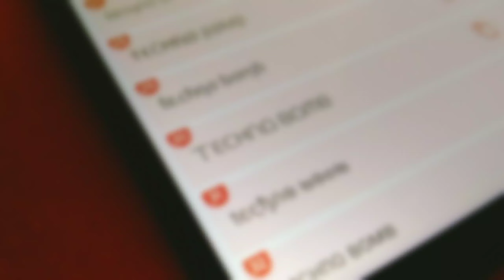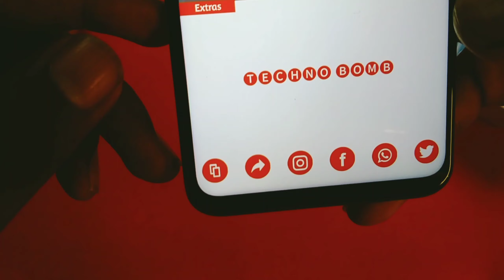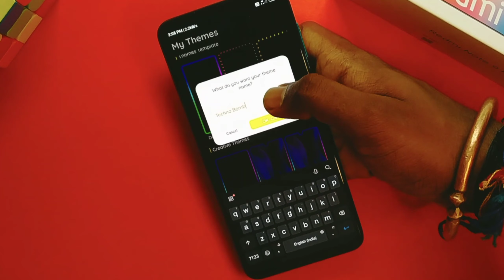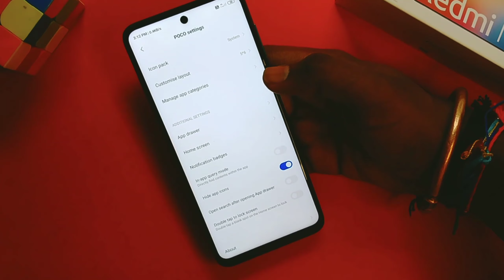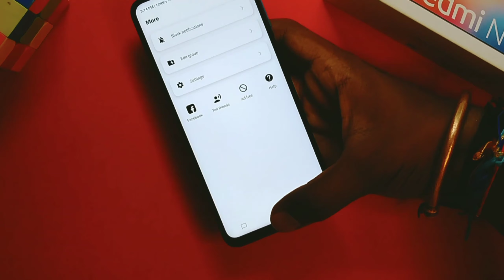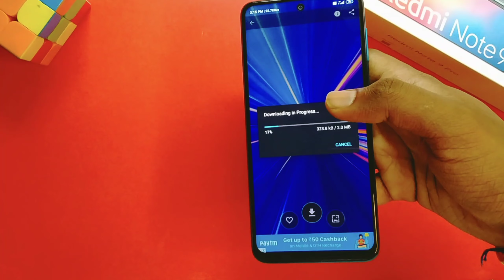TOP 5 AWESOME AUR MAST😍ANDROID APPS - 2020 | Most Amazing Android Apps You have to know 🤫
Hello friends in this video i will talk about Top #5 Latest Unique Application which are really amazing and usefull apps for android also these are Best 5 Use full APPS of 2020 so install these 5 use full android application (APPS) and make your smartphone awesome !! These are really best android app of 2020

Bonus Apps:-

Top 5 Android apps, top 5 android apps 2020, best android apps, august 2020, cool android apps, mast android apps 2020, amazing android apps, apps, 2020

 ©TECHNO BOMB- 2020